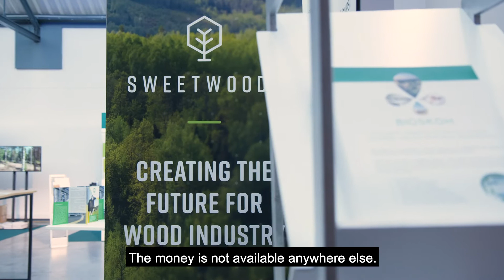SWEETWOODS project: contribution of BBI JU funding